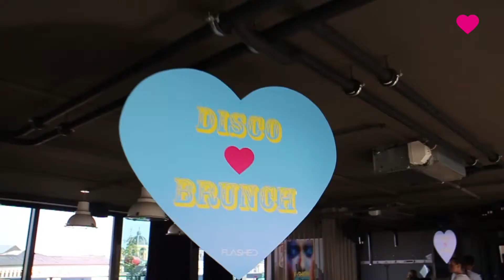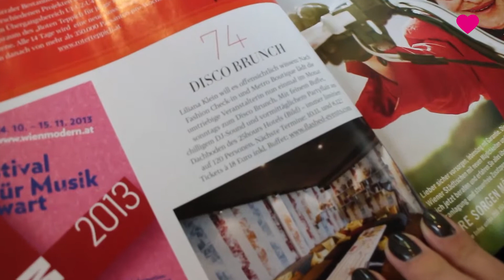DISCO BRUNCH 2013 // Brunch-Party in Wien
Das Sonntagsfühstück mal anders: DISCO BRUNCH, die coolste Day-Time-Party Wiens.